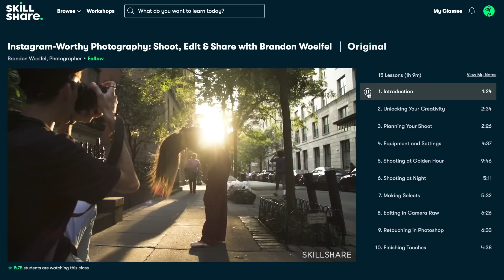Recreating Dance Moms Elliana Walmsley's Instagram Photos!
I tried to copy Elliana Walmsley's Instagram photos! The first 500 who click the link will get 2 free months of Premium Skillshare and explore your creativity

Elliana's Instagram: @ellianawalmsley_